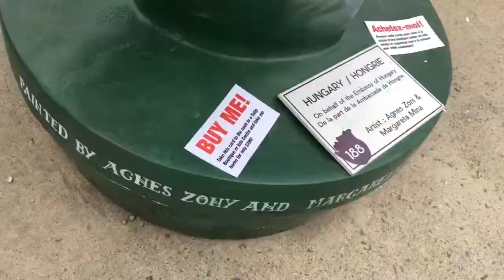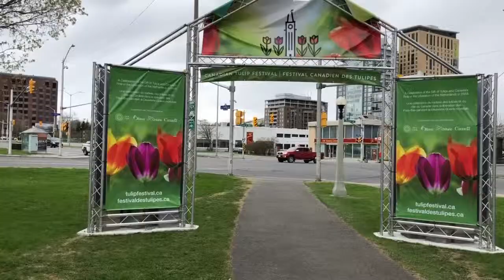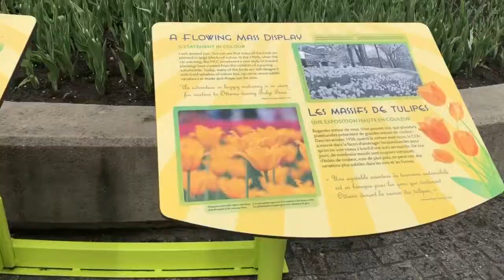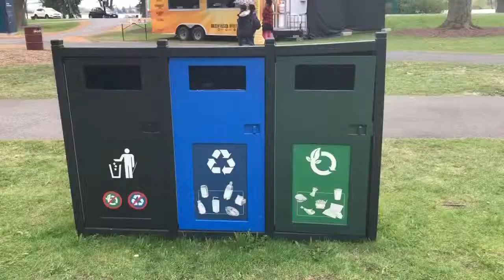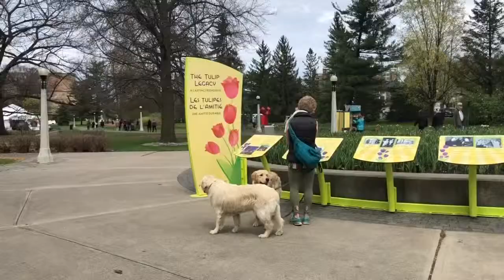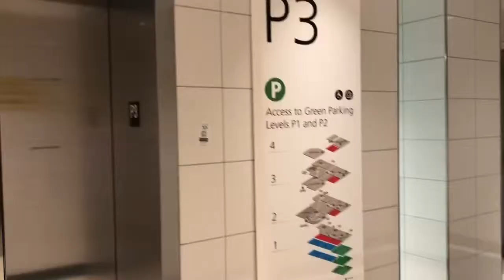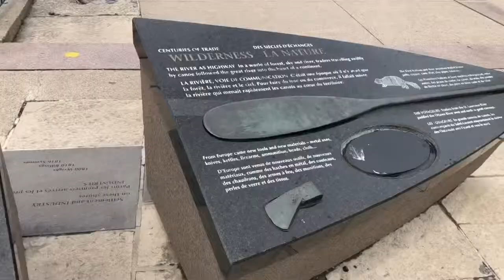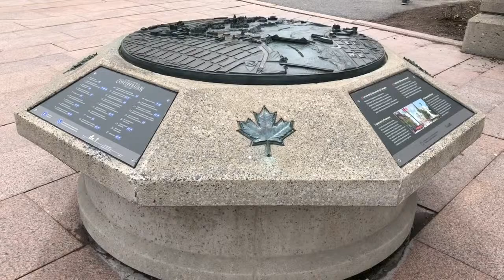Canadian Tulip Festival 🌷